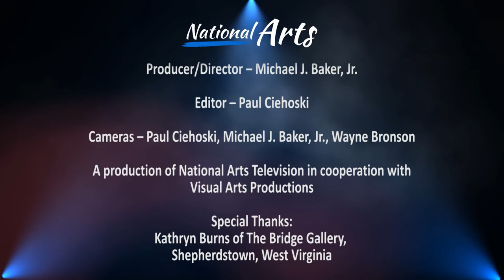Evan Boggess - artist